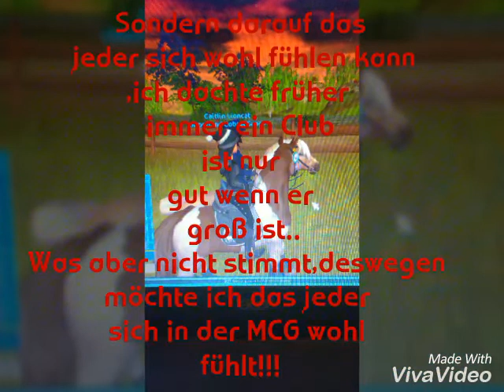Moorland Cobras Gang - News 🐍💓